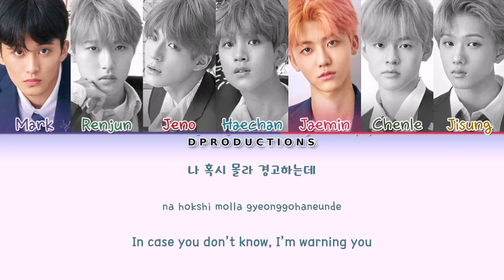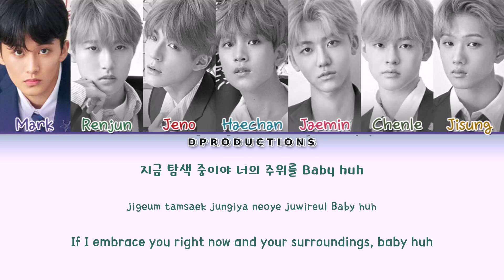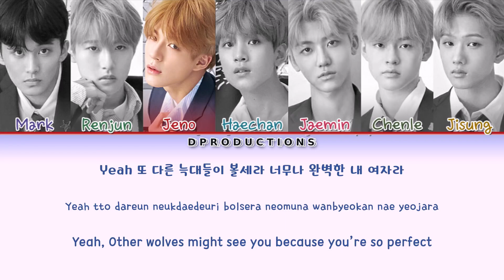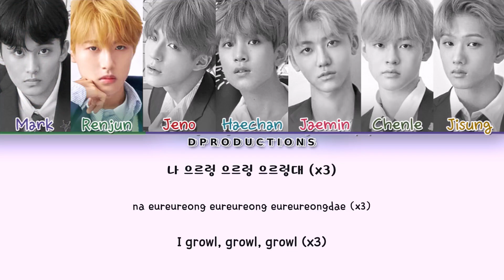[STUDIO COVER Ver.] NCT DREAM 엔시티 드림 'Growl' 으르렁 original by EXO | Color Coded Lyrics Han|Rom|Eng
now we have the full ver. of this cover.